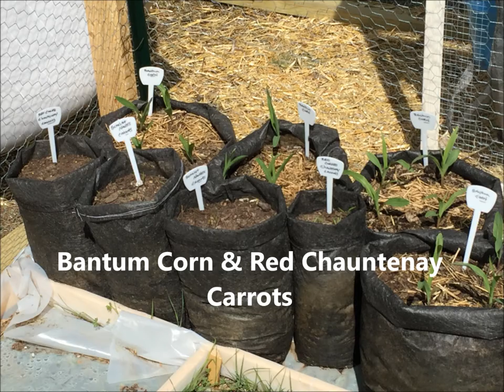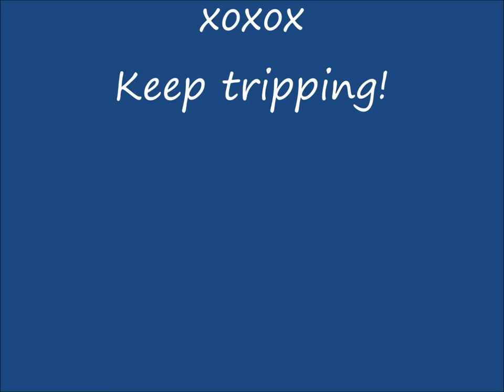Immigration | Chicken Coop | Organic Vegetable Garden Update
This video is an immigration, Chicken Coop, and  Organic Vegetable Garden update for our fans!

Follow our adventures and  challenges that we experience in life with "The Achristopats".

We hope you enjoy this life as much as we do!

The Silver Crown -Transition Back To Natural Grey Hair